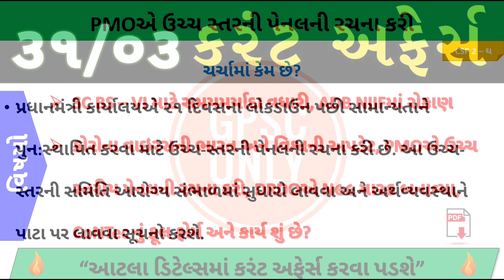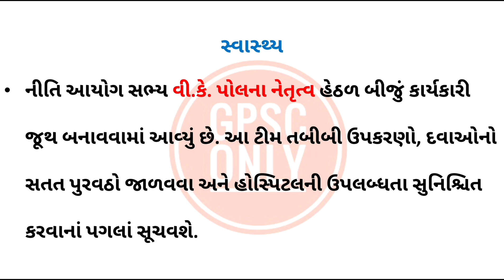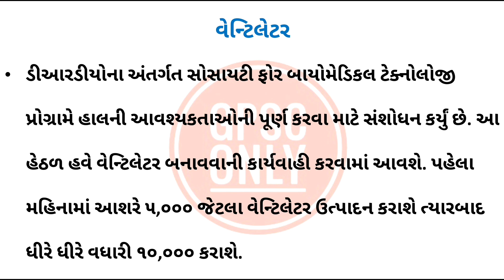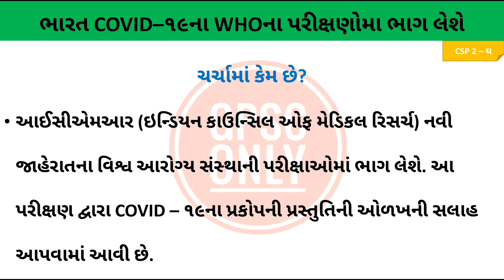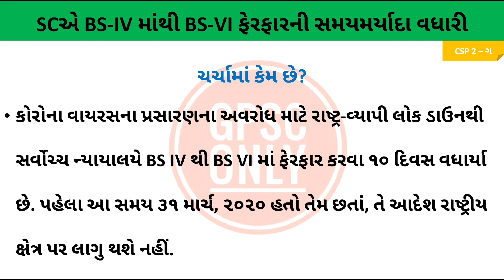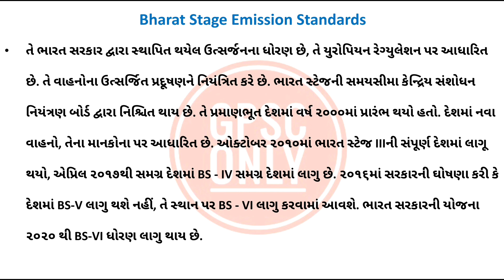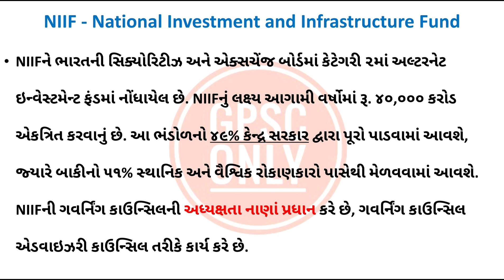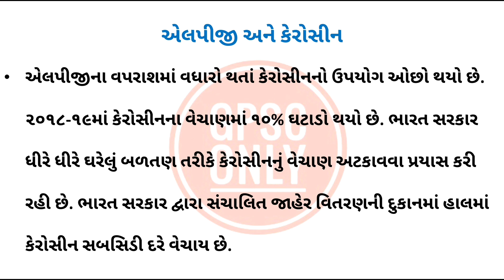૩૧ માર્ચ ૨૦૨૦ના IMP વિસ્તૃત કરંટ અફેર્સ - Current Affairs in Gujarati | GPSC ONLY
31 March 2020 IMP Details Current Affairs - Current Affairs in Gujarati, Current Affairs For GPSC By GPSC ONLY Video PDF